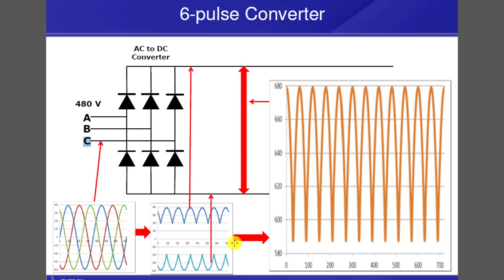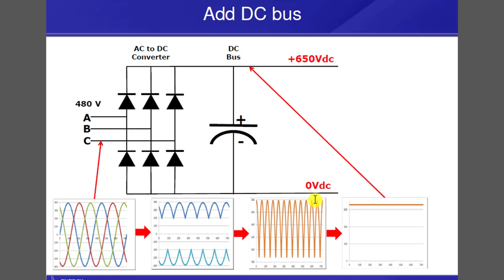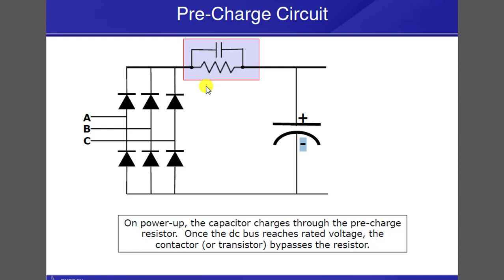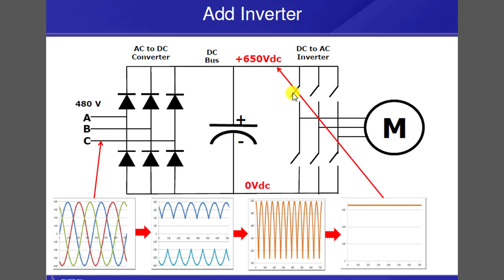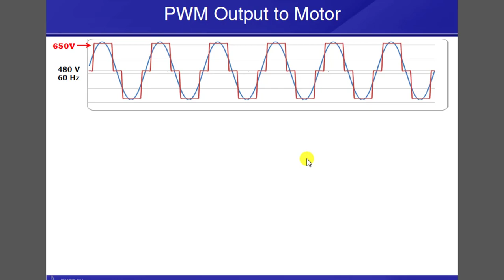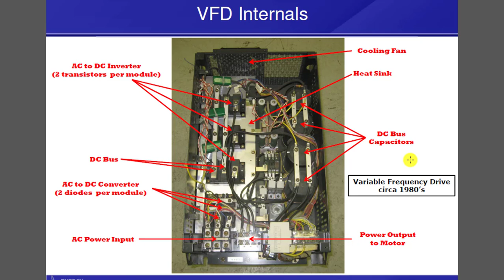VFD Block Diagram Explained in Bangla by Estiak Khan Jhuman